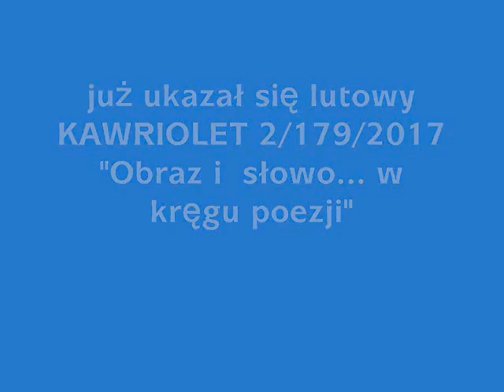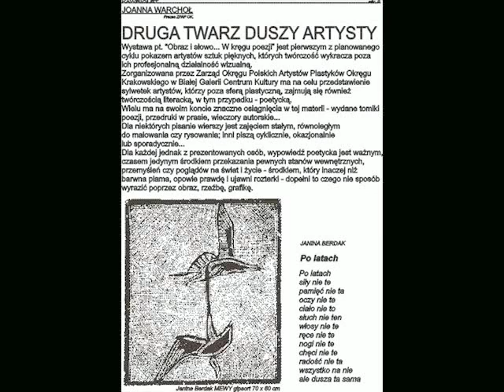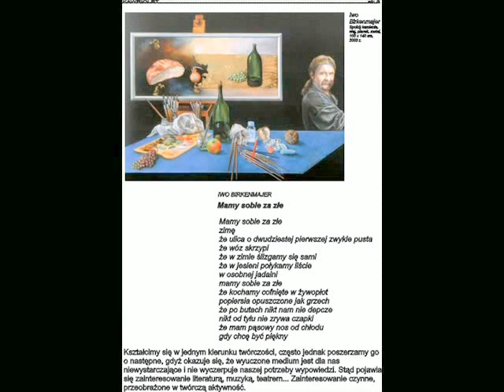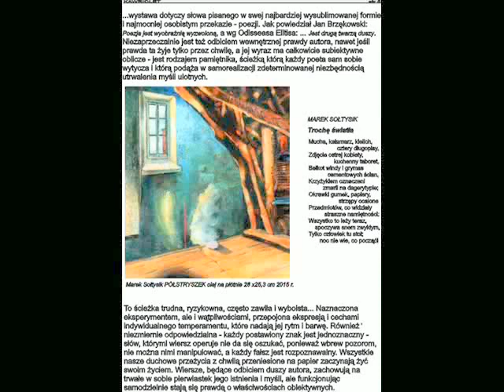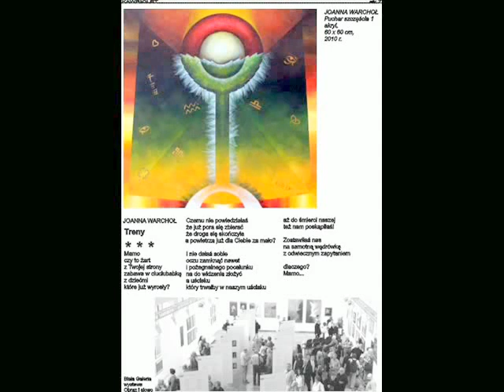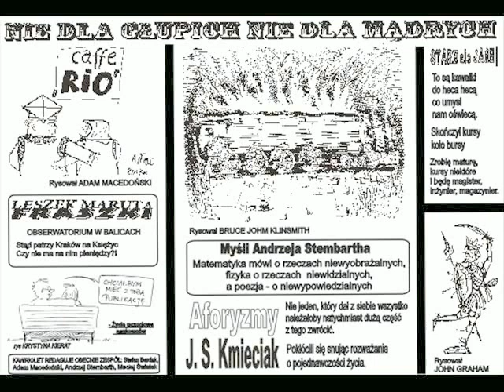KAWRIOLET nr 2 /179/ luty 2017 r.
.JEDYNY NA ŚWIECIE MAGAZYN GRAFICZNO-LITERACKI TŁOCZONY W KAWIARNI RIO W KRAKOWIE OD 2000 ROKU